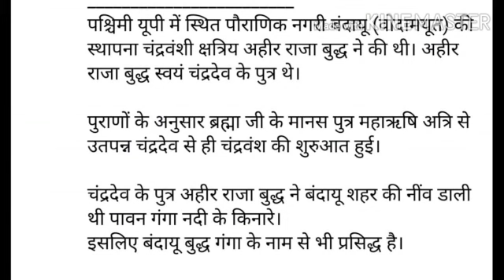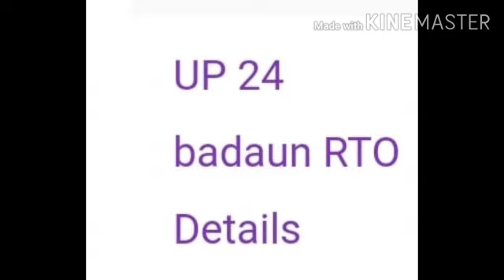Kya meri sonam gupta bewafa hai - shooting in budaun | Saurabh Tyagi |Surbhi Jyoti Jassi gill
Budaun..district..uttarpradesh
भारत का सबसे अधिक 75 जिलों वाला राज्य उत्तर प्रदेश  ।       जिसका एक जिला है  बदायूं  । इसकी धरती ने सदियों का एक शानदार इतिहास अपने में समा रखा है जीवनदायिनी गंगा की सहायक सोतनदी के समीप बसे इस शहर ने इतिहास के कई उतार-चढ़ाव देखे हैं ।
अहीर राजा बुध ने 905में इस शहर को बसाया और इसका नाम वेदामऊ रखा इसका अभिलेख भी मिलता है मुगल काल में भी बदायूं को बहुत स्थान मेला पर 12वीं शती में इल्तुतमिश के शासनकाल में यह दिल्ली के बाद सत्ता का प्रमुख दूसरा केंद्र रहा इल्तुतमिश ने 1223 भी इसी में यहां जामा मस्जिद का निर्माण कराया इल्तुतमिश की पुत्री रजिया सुल्तान का जन्म भी बदायूं में हुआ जो भारत की पहली महिला शासक थी 1828में अंग्रेजों ने से जिले का दर्जा दिया आज भी यह जिला बहुत विकसित नहीं है परंतु लोगों की आस्था का प्रमुख केंद्र है यहां के# सभी वाहन यूपी 24 के नाम से पंजीकृत किए जाते हैं तो अब जब भी आप किसी वाहन पर यूपी 24 लिखा देखेंगे तो समझ जाएंगे कि यह वाहन बदायूं के हैं  यहां का पिन कोड नंबर है 24 3601 तथा एसटीडी कोड है 05832 यहां से सभी शहर प्रमुख शहरों के लिए यातायात सुविधा उपलब्ध है बदायूं के पड़ोसी जिले हैं बरेली शाहजहांपुर मुरादाबाद एटा अलीगढ़ कासगंज आदि ।
 बदायूं समुद्र तल से लगभग 16 4 मीटर की ऊंचाई पर स्थित है यह पूरब से पश्चिम तक 115 किलोमीटर तथा उत्तर से दक्षिण तक 64 किलोमीटर तक विस्तृत है इसका क्षेत्रफल8 4  वर्ग किलोमीटर है सन 2011 की जनगणना के अनुसार यहां की जनसंख्या 31,29,000  इसमें पुरुष 16 लाख 71 हजार और महिलाएं 14,58,000 हैं । प्रति 1000 पुरुषों की तुलना में 907 महिलाएं हैं जनसंख्या घनत्व 740 प्रति वर्ग किलोमीटर है साक्षरता का प्रतिशत 53% है बदायूं जिले में 2035 गांव हैं धार्मिक परिपेक्ष में यदि देखा जाए तो यहां सभी धर्मों के लोग रहते हैं परंतु हिंदू धर्म के लोगों का अनुपात अधिक है ।  यहां के धार्मिक स्थल और प्राचीन इमारतें लोगों का ध्यान अपनी ओर खींचती हैं यदि पर्यटन विभाग मीडिया और सोशल मीडिया पर उचित प्रचार मिले तो इसे पर्यटन स्थल बनने से कोई नहीं रोक सकता बदायूं से जुड़ी अन्य वीडियो के लिंक्स  मैं आपके साथ शेयर कर रही हूं प्लीज प्लीज प्लीज अगर आप बदायूं से बिलॉन्ग करते हैं इस वीडियो को ज्यादा से ज्यादा लोगों के साथ शेयर करें ।
India city guide
Knowledge point
Shakeel Budayuni ka ghar
Padma Vibhushan Ustad Gulam Mustafa khan
Uttar Pradesh

and keep watching our videos..